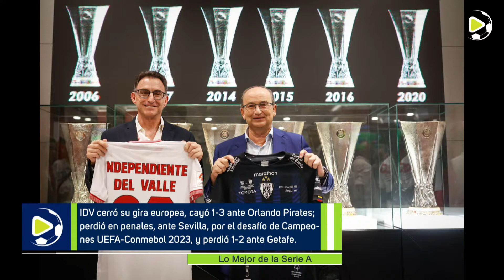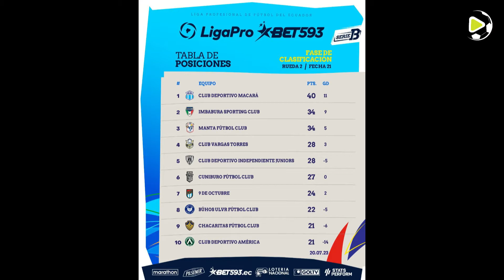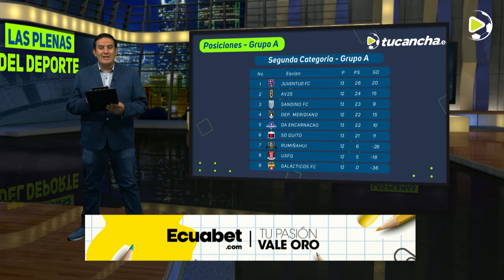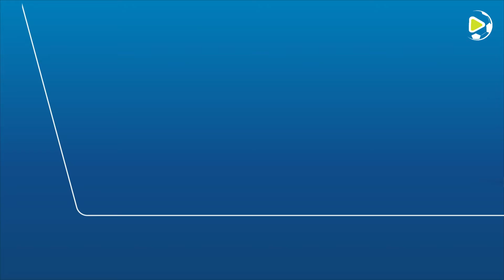Las Plenas del Deporte - 26/07/2023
Lo mejor de la Serie A ⚽️
- Los equipos de la Liga Pro-Serie A de Ecuador buscan reforzar a sus planteles.
- Presentación de Paolo Guerrero nuevo jugador de LDU

Lo mejor de la Serie B ⚽
- Se jugó la vigésima primera jornada de la primera etapa de la Liga Pro-Serie B de Ecuador 2023. Macará es líder absoluto

El Ascenso Nacional en Tu Cancha ⚽️⬆️
- Este fin de semana se jugó la décima cuarta fecha de la Segunda Categoría del fútbol de Pichincha

Deporte en Tu Cancha ⚽🟡🔵🔴
- En Quito, en el sector del Inca, se está jugando el primer campeonato nacional de Pie-cabeza

Deporte por el mundo 🌍
- Se corrió el Gran Premio de Hungría, en el circuito de Hungaroring, décima primera válida del mundial de la Fórmula Uno 2023

Minuto de Historia 🚴🏆
- Veintiún jugadores venezolanos han militado en distintos equipos de la Serie A de Ecuador en la historia de este torneo

Figura TuCancha
- El Danés Jonas Vingegaard se adjudicó el título de campeón del Tour de Francia 2023